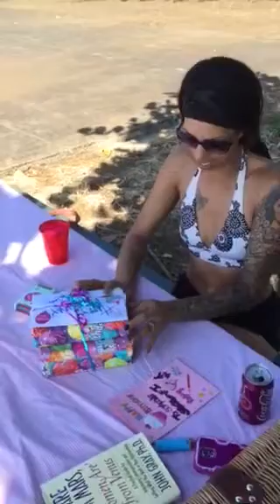Palani Opens Bday Present @ Whittington Beach Park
Palani opens bday present from me at our picnic together at Whittington beach Park